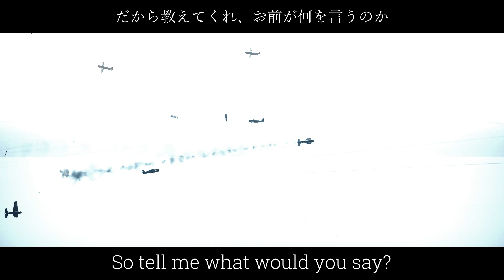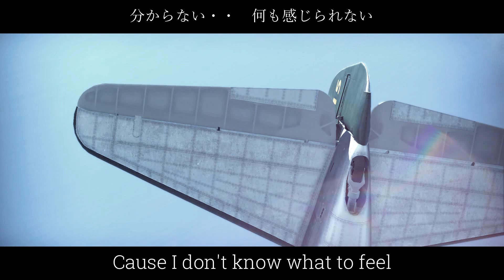Still Waiting MAD War Thunder 「343rd Air Force VS US Navy」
1945年　日本
本土防空大空戦の舞台となった四国上空
その空には、剣を駆る若者達が居た

久しぶりのWT Only MADを作りました！
映画制作で培ったカメラワークを発揮して、頑張って作ったので最後まで見て行って下さい！